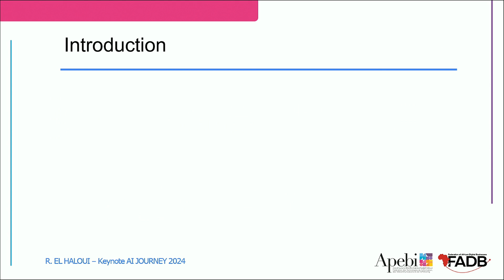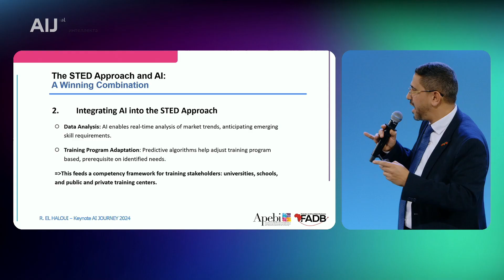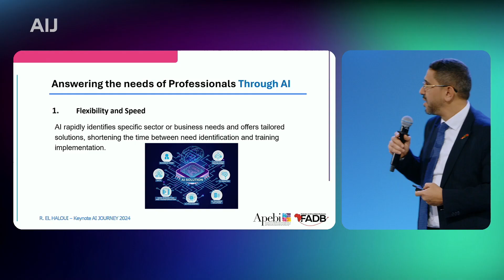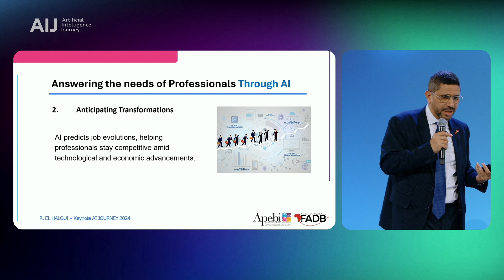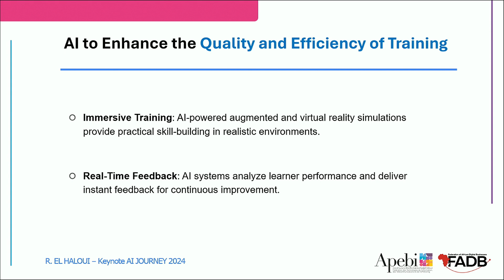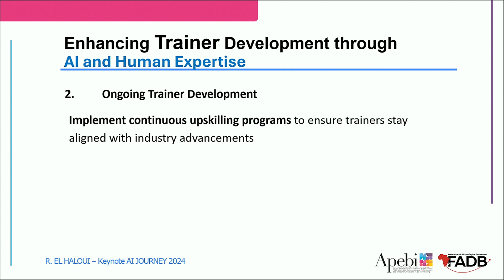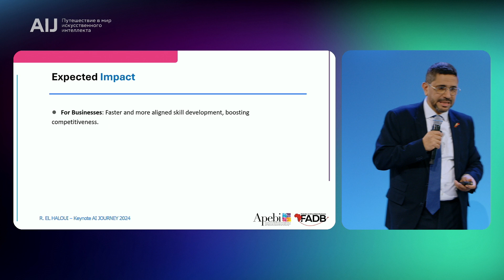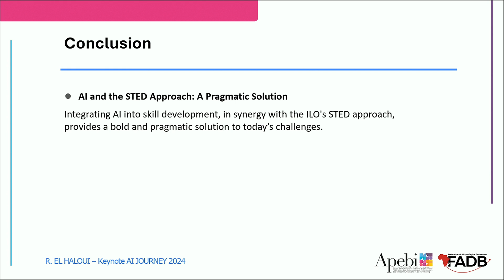AI at the Service of Human and Technicall Skills Development | AIJ 2024 (0+)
Artificial Intelligence Journey 2024